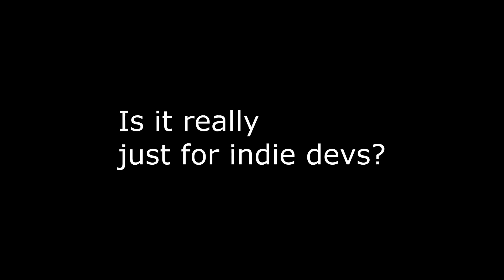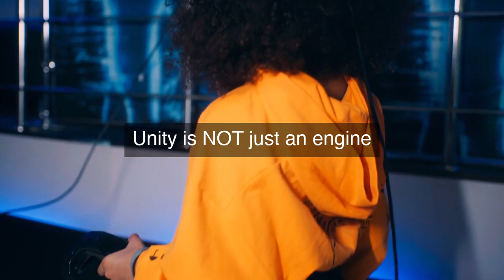Revolutionizing Gaming: How Unity Game Engine Drives Tech Innovation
Unity Game Engine: Get ready to level up your gaming experience! In this exciting video, we'll dive into the revolutionary world of Unity Game Engine and its impact on the gaming industry. From mind-blowing graphics to immersive gameplay, discover how Unity is driving tech innovation and transforming the way we play. Explore the latest advancements in gaming technology, including AI-powered NPCs, VR/AR experiences, and cloud gaming. Join us on this thrilling journey to the future of gaming and learn how Unity is paving the way for the next generation of gamers!